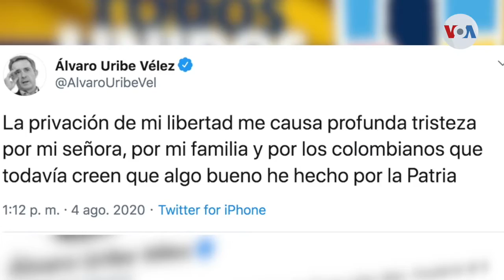Expresidente de Colombia con detención domiciliaria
Por primera vez en la historia de Colombia, a un expresidente le dictan medida de aseguramiento domiciliario. Se trata del ahora senador Álvaro Uribe. Jair Díaz de La Voz de América en Bogotá, nos relata  los detalles de esta decisión.